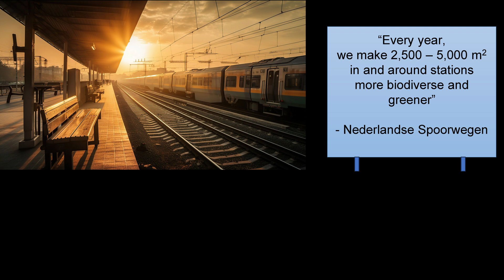Are we aiming for the wrong target? | Jetse Stoorvogel | TEDxOpenUniversiteitHeerlen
The landscape is ever changing over time. Many of the changes are on purpose and desired, but there are also negative, undesired changes. What are we aiming for in the future? What would we like to conserve? When focusing on the future we need to agree upon the characteristics of a future liveable environment (the ecosystem services): it should be safe,  productive and there should be space for living and outdoor recreation. We need to make the shift from environmental conservation to a liveable environment in the future. The debate should focus on defining the liveable environment through selected ecosystem services, and identify the pathways how to hit this target.  Jetse Stoorvogel is an environmental scientist with a background in soil science, (tropical) agriculture, and environmental modelling. His research focuses on the complex feedbacks between land management and natural resources. He is specifically interested in modelling these feedbacks for informed decision making and stakeholder discussions.

During the past 30 years, Jetse studied environmental change and tried to describe the complex relationships in environmental models. This has not only led to a broad range of scientific publications and keynote presentations at international conferences, but foremost it has led to fascinating discussions with farmers, politicians and other stakeholders. Jetse aims to develop the proper tools for supporting the debate on environmental management. This talk was given at a TEDx event using the TED conference format but independently organized by a local community.